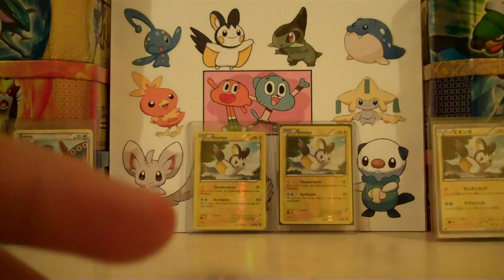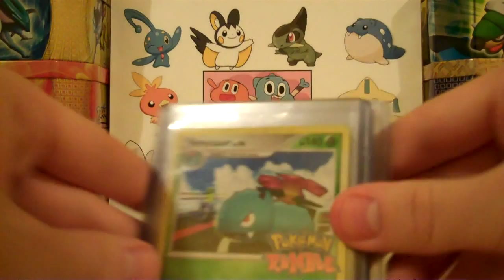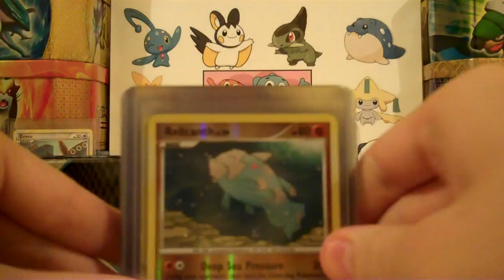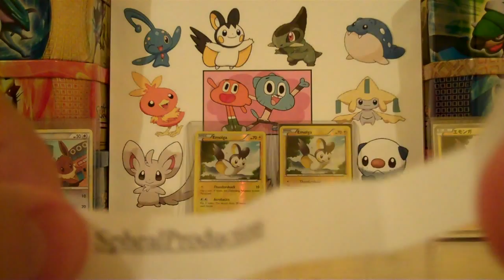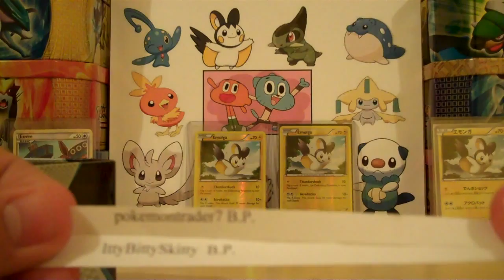Winners of my 200 subscriber raffle! REDRAW!!